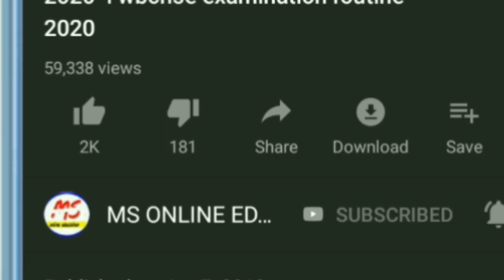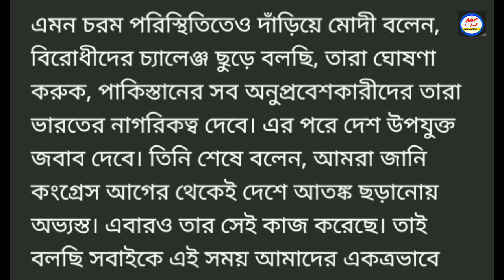মুসলিমদের নিয়ে মুখ খুললেন মোদী সরকার // তাজা খবর // Today big breaking news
narendra modi

narendra modi today live

narendra modi latest

india today news and updates

india today latest

india today latest news

cab

assam nrc india today conclave east

pm modi latest new

,india today

assam nrc list updates

india today conclave east cab debat

assam nrc list toda

,nrc updates